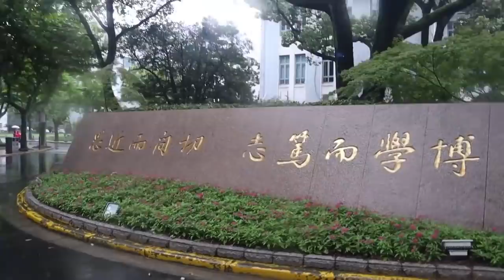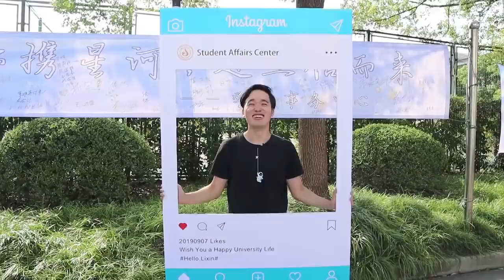【九筒VLOG】开学去接大一学妹，并带她们走出自闭！没想到还有意外收获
前几天开学去了几所大学接大一学妹，顺带问了她们一些让人自闭的问题